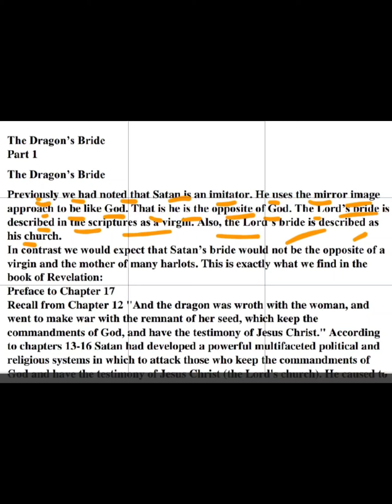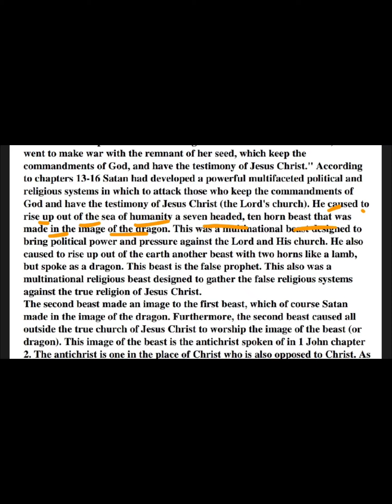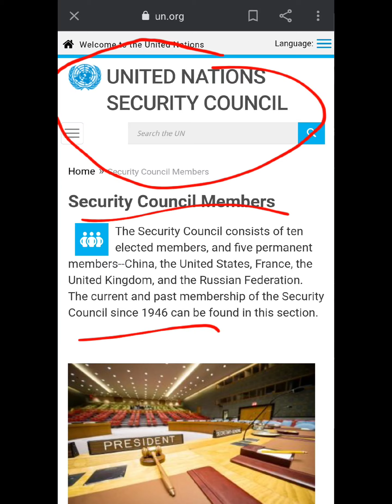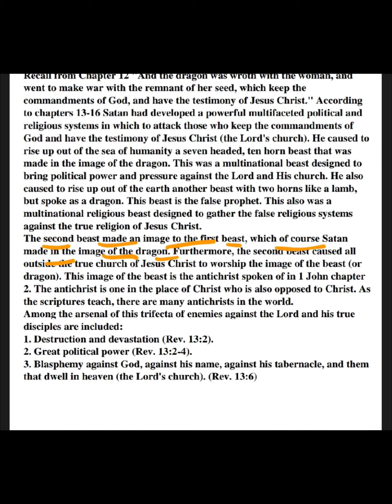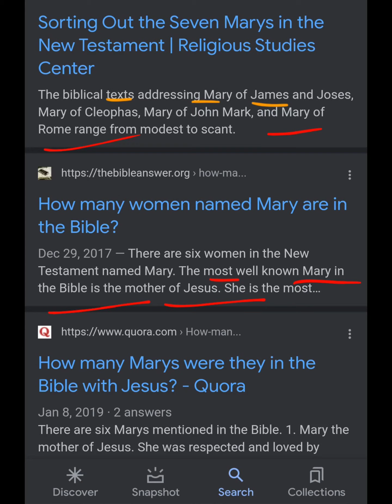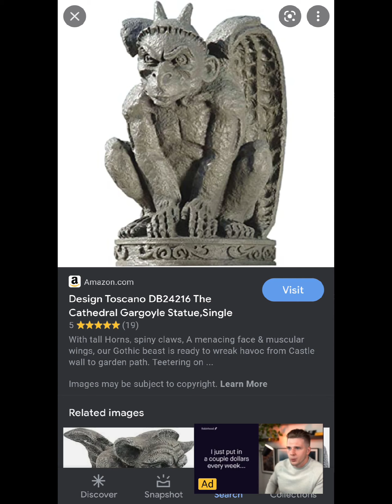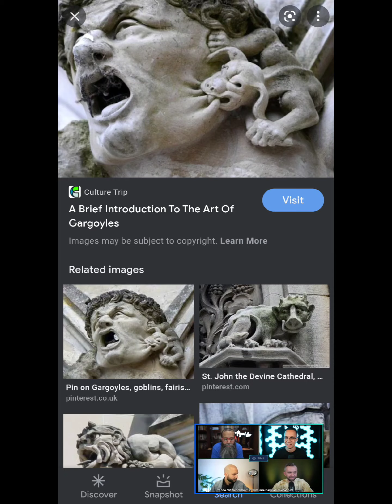Revelations lord is who to pray to trinity is father (soul) spirit (mind) son/daughter (body)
revelations and my purpose here